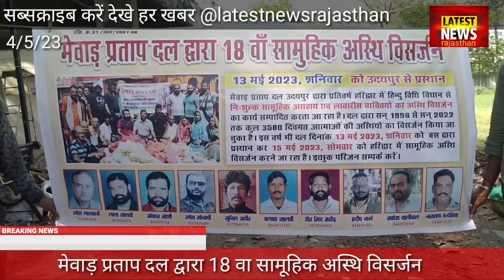13 मई को होगा सामूहिक अस्थि विसर्जन मेवाड़ प्रताप दल द्वारा होगा